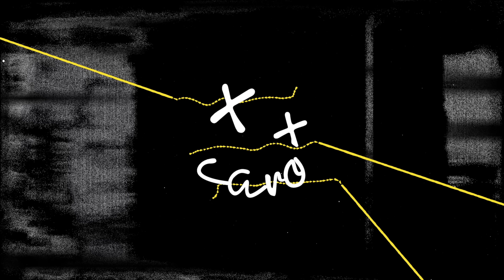다이어트 5주차 근손실 없는 필살기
[까로X굽네몰] 드디어 올 것이 왔다! 굽네에서 최저가로 닭가슴살 살 수 있다!!

베스트 닭가슴살 핫딜
까로 추천! 구독자 전용 시크릿딜

about outfit : 네이버에 '까로 헤어밴드 또는 까로' 검색!
playlist : 유튜브에 '스웻온서울' 치면 운동음악 리스트업!

음악
Evgeny Bardyuzha - Mind Control

드디어 5주차!!! 이제부터가 진짜 다이어트다!!!
나랑 같이 8주 다이어트 함께 할 사람?!?!!